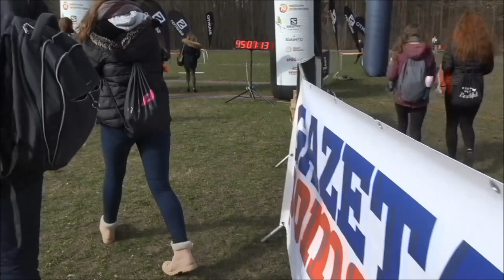TETV: Bieg Ekonomika - Ekonomik biega z naturą - Powitanie wiosny 21.03.2019